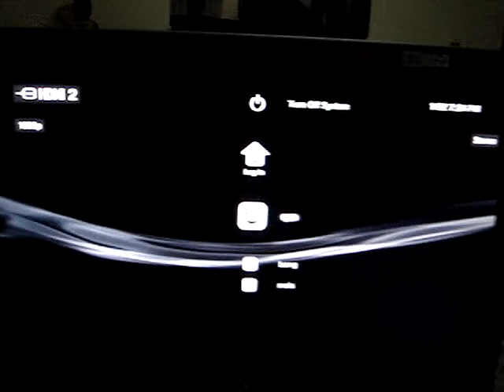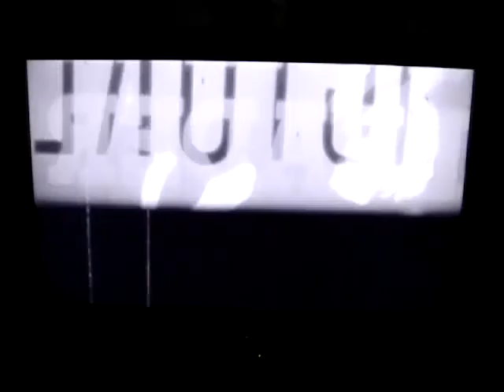call of duty world at war on full hd 1080p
my hdtv (sony bravia) and ps3 with world at war on full hd 1080p.